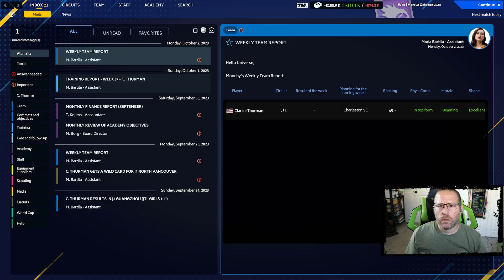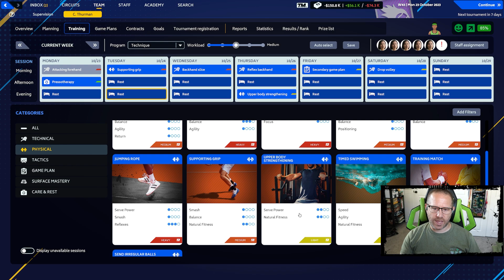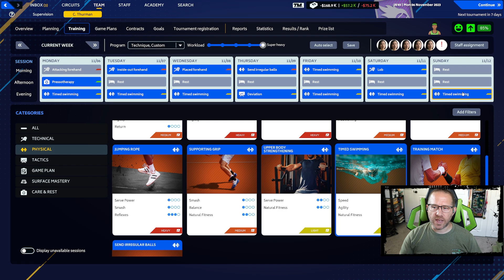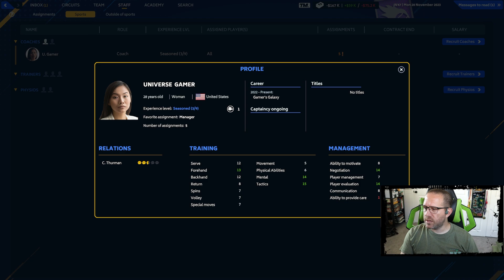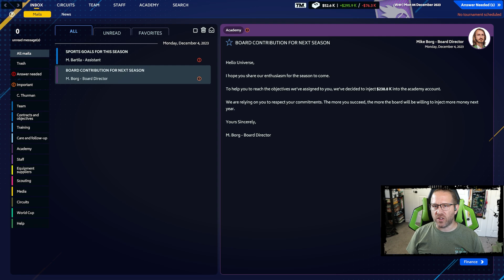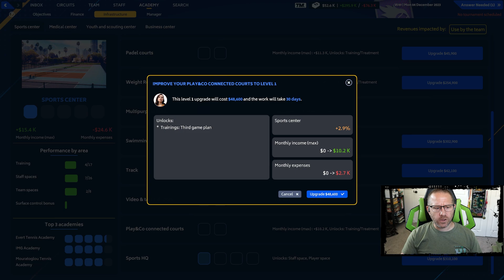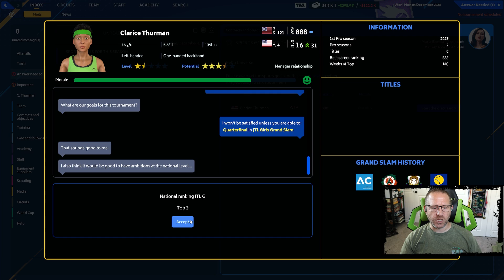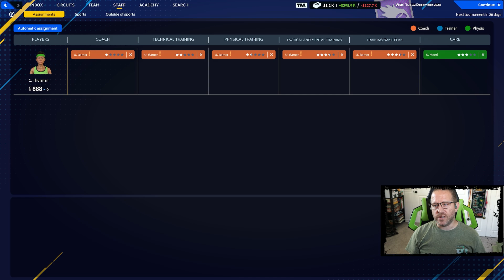TM23 - Ep 7 - End of 1st Season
Discover the new Tennis Manager! Be a manager, build your academy, recruit your players, develop their talents, and serve your colors in the new World Cup of Tennis. To make sure you don't miss anything, add the game to your wishlist!